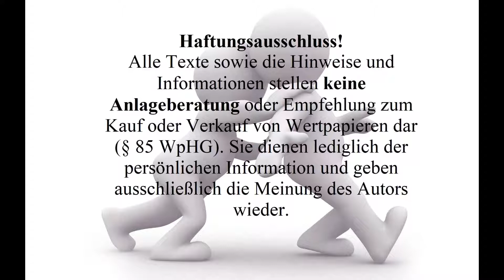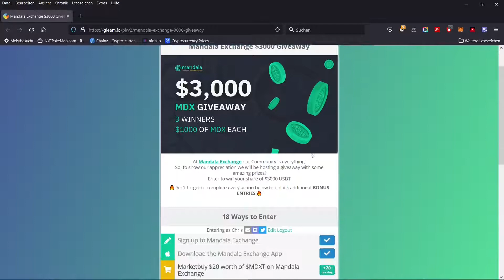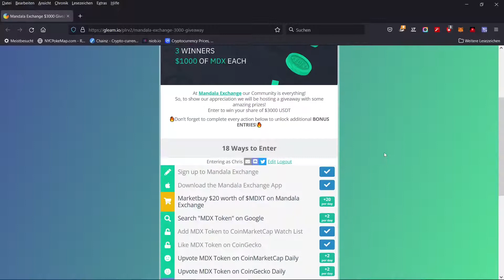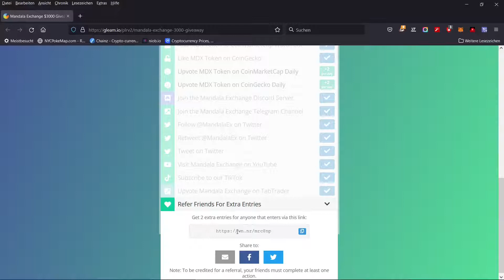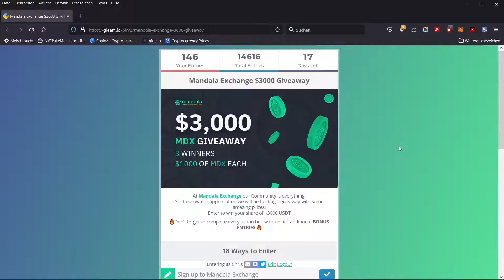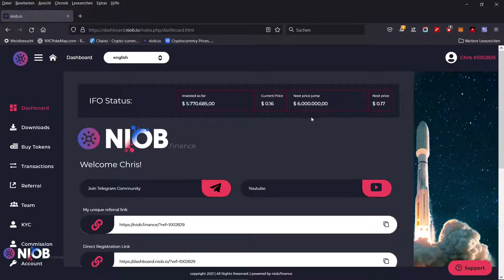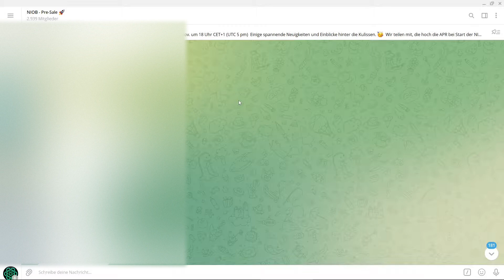Mandala Gewinnspiel Giveaway / Meine Niob Strategie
In diesem Video geht es um das 3000$ Giveaway von Mandala und meine Niob Strategie.

Anmeldelink für Binance, mit diesem Link Sparst du 10% Trading kosten!

Mein Equipment
Blue Microphones Yeti Professionelles
Mikrofonständer für Blue Yeti Microphones
Popschutz für Blue Yeti Microphones
Mein Gaming Headphone
Mein ergonomisches Mousepad
Hardware Wallet
Bitcoin Münze mit Gold Überzug
Bitcoin und Dogecoin Münze

Falls ihr euch für mein Equipment interessiert, könnt ihr euch dieses unter den Amazon-Links anschauen und euch alles darüber durchlesen.

Dort stehe ich euch für Fragen bereit und informiere euch über alles wichtige!!

Risikohinweis: Die Informationen auf meinem Kanal dienen nur zur Information und sind keine Investitionsempfehlung.

Kapitel:
0:00 Intro
1:11 Mandala Gewinnspiel
04:06 Niob Strategie